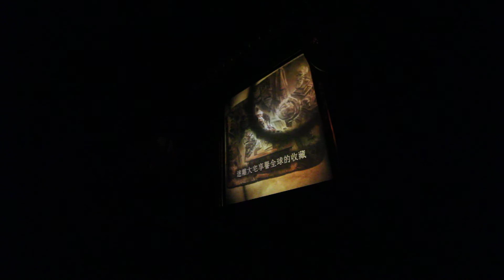Mystic Manor 迷離大宅 Pre-Show (Front Right) @ Hong Kong Disneyland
Mystic Manor Pre-Show
Filmed from front right of the room on December 17, 2019

Filmed by John Huân Vu of San Jose, California, United States